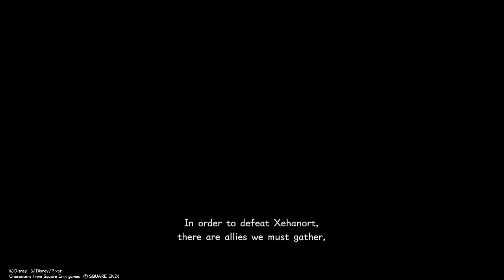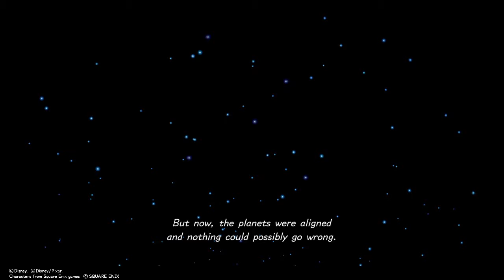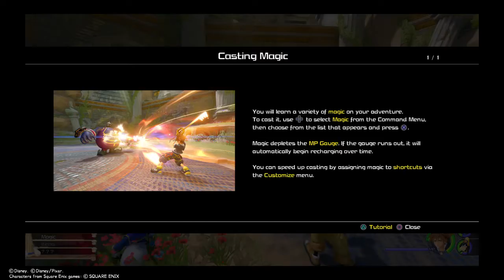KINGDOM HEARTS III part 1